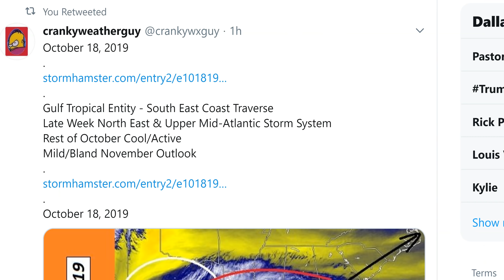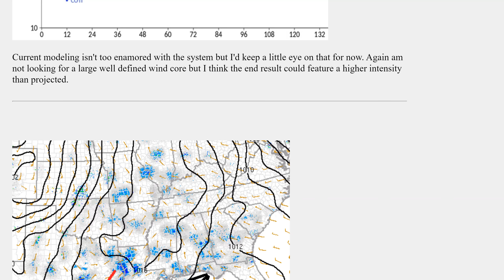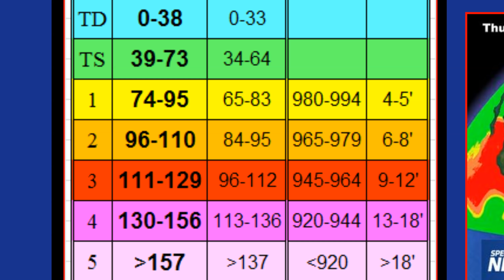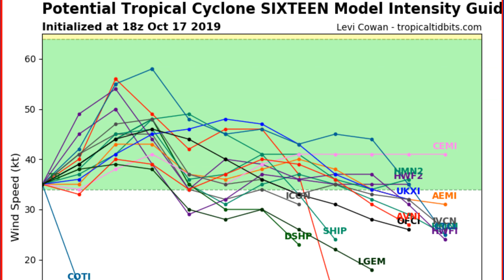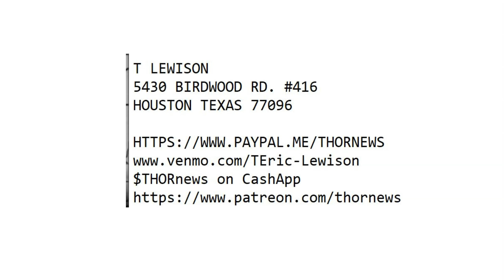Alert! Florida & Alabama prepare for Hurricane Nestor! Heavy flooding probable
This is the tail of the record Beast Nor'Easter and falls within 48 hours of the Planet Eris Alignment.
T LEWISON
5430 BIRDWOOD RD. #416

Potential Tropical Cyclone 16 Will Bring Rain, Wind, Storm Surge Flooding to Parts of Gulf Coast, South; Warnings Issued

Potential Tropical Cyclone 16 is currently over the southwestern Gulf of Mexico.
Tropical storm watches and warnings have been posted for parts of the Gulf Coast.
This possible Gulf system is forecast to move toward the northern Gulf Coast this weekend.
Heavy rainfall is possible in parts of the Southeast plagued by a recent flash drought.
This system may also produce some surge flooding along and to the east of its track.
A tropical or subtropical storm, dubbed Potential Tropical Cyclone 16 by the National Hurricane Center, is likely to form in the Gulf of Mexico late Thursday or early Friday and will bring soaking rain, winds and coastal flooding to parts of the Southeast this weekend.

Right now, a disturbance is centered over the southwestern Gulf of Mexico. The system is gradually organizing and is expected to gain at least some tropical cyclone characteristics.

Gulf Development Chance
Potential Tropical Cyclone 16 could be designated a tropical or subtropical depression or storm once it has a complete, counterclockwise surface circulation with organized thunderstorms nearby. If it becomes a tropical/subtropical storm, it would be called Nestor.

A tropical storm warning has been issued for parts of the northern Gulf Coast from the Mississippi/Alabama border to the Ochlockonee River, Florida, and from Grand Isle, Louisiana, to the mouth of the Pearl River.

A tropical storm warning means that tropical storm conditions are expected somewhere within the warning area within 36 hours.

A tropical storm watch is in effect for east of the Ochlockonee River to Yankeetown, Florida.

Tropical storm watches indicate that tropical storm conditions are possible within the watch area, generally within 48 hours.

A storm surge warning has also been issued from Indian Pass, Florida, to Clearwater Beach, Florida. A storm surge warning means that there is a danger of life-threatening inundation, from rising water moving inland from the coastline, during the next 36 hours.

Regardless of what meteorologists call it, this system is expected to move northeastward over the Gulf of Mexico and into the Southeast relatively quickly.

This system may produce much of its worst weather ahead and to the right of its center, and well outside of the cone of uncertainty shown below.

The system may gradually strengthen as water temperatures remain unusually warm in the Gulf of Mexico, but increasing upper-level winds over the northern Gulf of Mexico, which will help it move swiftly toward the northern Gulf Coast, should also produce wind shear, typically a strike against significant intensification of tropical cyclones.
Potential Impacts
Wind, waves and coastal flood/surge impacts depend on the size and strength of the Gulf system, which remains uncertain given the system hasn't formed in the Gulf, yet.

Storm Surge, Coastal Flooding

South to southwest winds ahead of the system blowing over a long fetch of the Gulf of Mexico may generate swells that may reach the northern and eastern Gulf Coasts as soon as Friday.

These swells could generate high surf and rip currents and could persist through Saturday.

The combination of a dangerous storm surge and the tide will cause normally dry areas near the coast to be flooded by rising waters moving inland from the shoreline.

Water could reach the following heights above ground if the peak surge occurs at the time of high tide:

-3 to 5 feet from Indian Pass, Florida, to Chassahowitzka, Florida

-2 to 4 feet from Chassahowitzka, Florida, to Clearwater Beach, Florida
Wind

Tropical storm force winds are expected to first reach the coast within the warning area by late Friday, making outside preparations difficult or dangerous.

Tornadoes

A few severe thunderstorms, including the risk of tornadoes, are possible in parts of the Southeast on Saturday, especially across northern and central Florida.

Rainfall

This system's relatively fast movement should keep it from becoming a major, widespread rainfall flood concern. Remember, a tropical storm or hurricane's rainfall potential largely depends on how fast it moves, not how strong it becomes.

Rain and thunderstorms are expected to arrive along parts of the northern and eastern Gulf Coasts Friday.